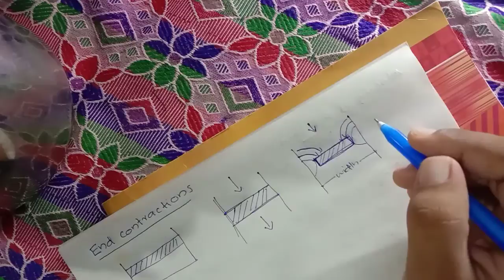FM mod 4 - Velocity of approach and end contraction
KTU S3 fluid mechanics